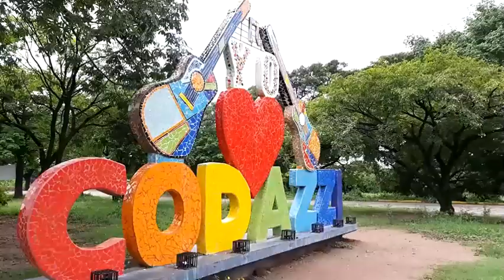Lo mató la amante de una puñalada